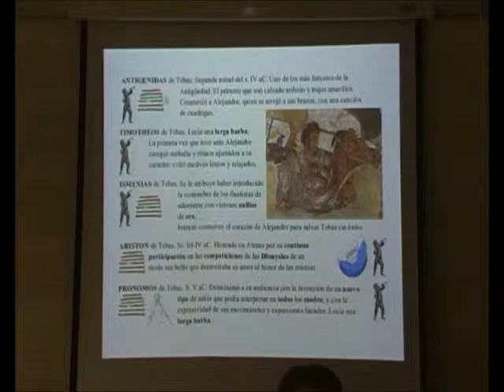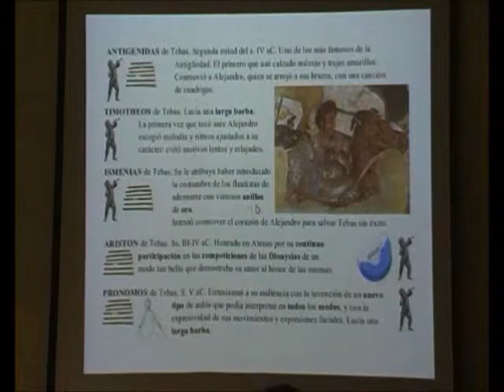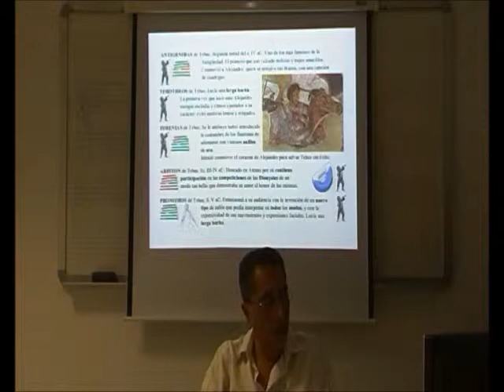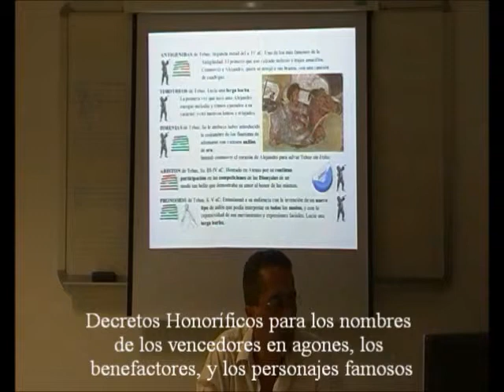Intérpretes Antiguos 04/22 - Flautistas y Auletas Famosos - Prof. Manuel Lafarga